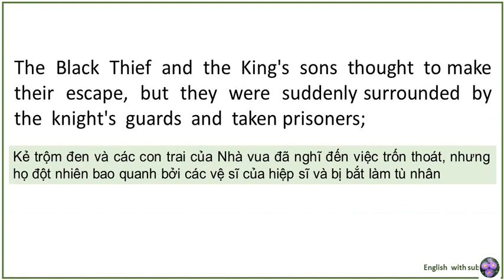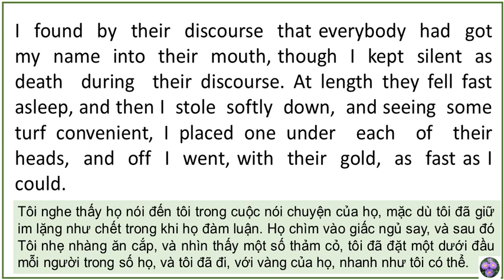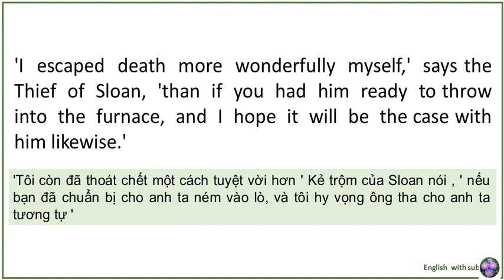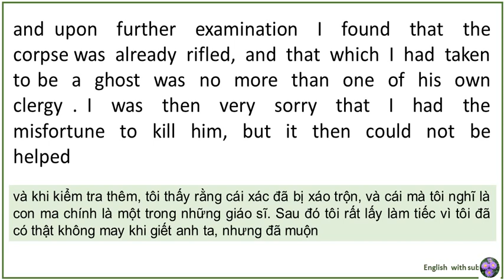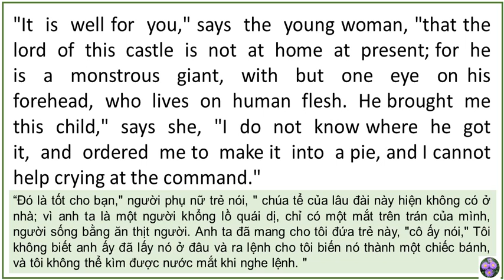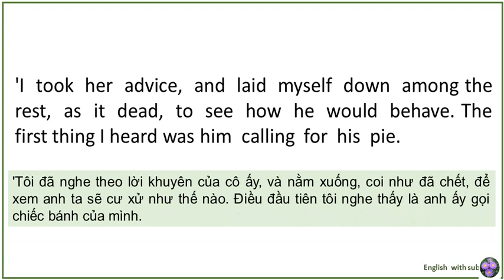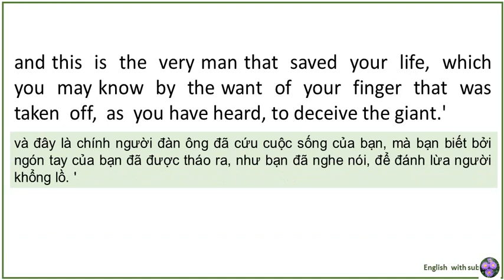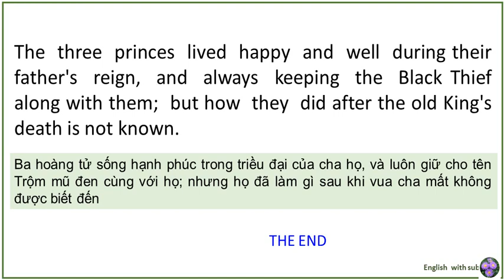Fairy tale The Black Thief by Andrew Lang Part 2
Thanks for the help of Mr John Nagoski from USA
Song ngu Anh Viet
Source : Kiwipedia